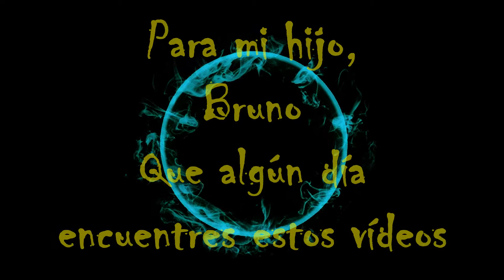Trasteando 16 - Prototipo soportes intercambiables para pintar miniaturas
El soporte casero que usan en el canal Pinceladas de Plata siempre me ha parecido muy original pero he querido dar mi toque experimental